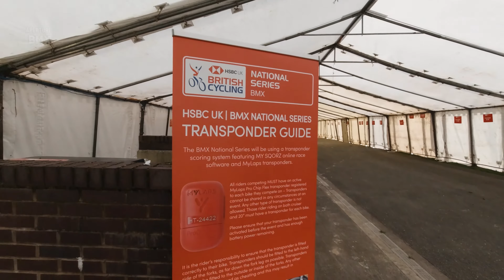Racing Didn't Stop! // 2020 UK National BMX Racing Series Round 1 PM // Manchester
Day 1 of the 2020 National at Manchester continued with the afternoon session featuring the older age groups in 20-inch, including those going down the 8m start hill!

Aperture BMX is about BMX racing, with a filmmaking and travel edge.

Check out some of the gear used to make this video

- Social Media -